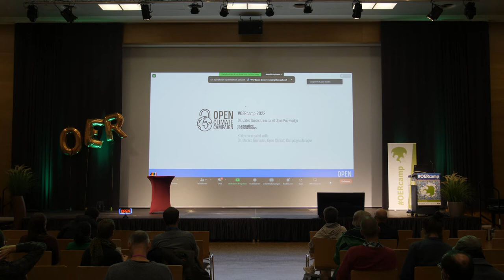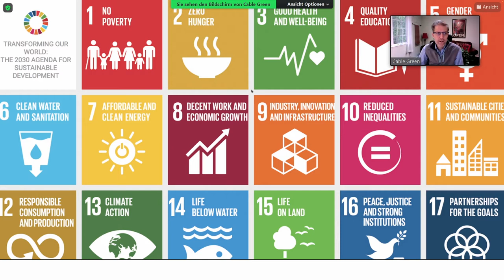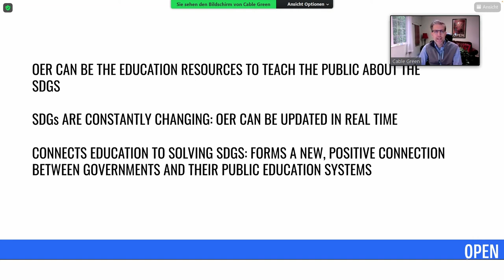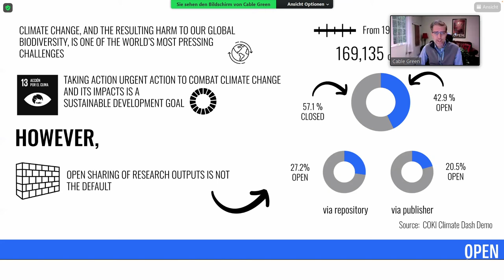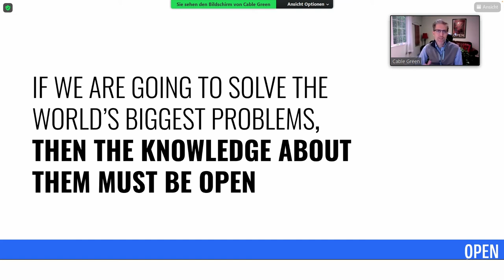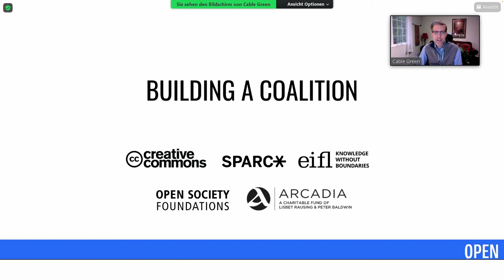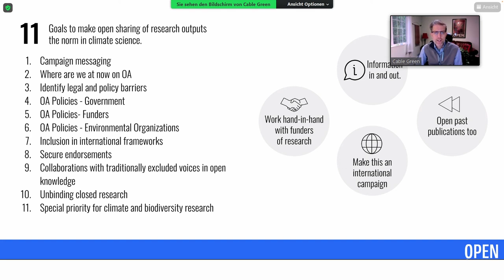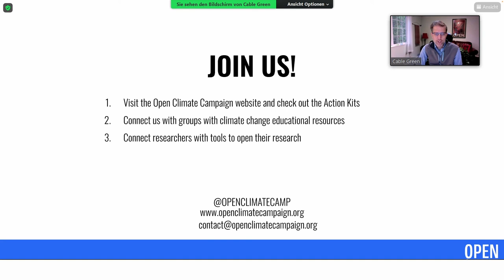Open Climate Campaign: Social Justice through Better Sharing, Keynote von Cable Green, OERcamp 2022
Wenn wir die größten Herausforderungen der Welt angehen wollen, dann muss das Wissen über diese Herausforderungen offen zugänglich sein. Das ist Cable Greens These in seiner Keynote, in der er die Open Climate Campaign vorstellt. Diese Kampagne setzt sich für Open Access ein, um Fortschritte bei der Lösung der Klimakrise zu erzielen und die biologische Vielfalt zu erhalten.

Dieses Video stammt vom OERcamp in Hamburg vom Oktober 2022.

Lizenzangaben
Cable Green mit Agentur J&K – Jöran und Konsorten für das OERcamp 2022.